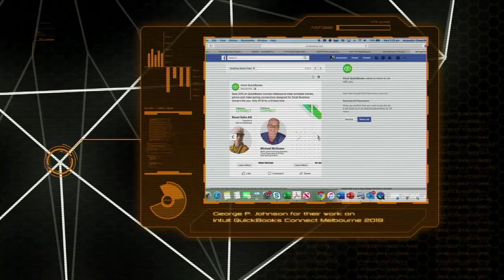2019 Best Achievement in Marketing, Communication or Sponsorship